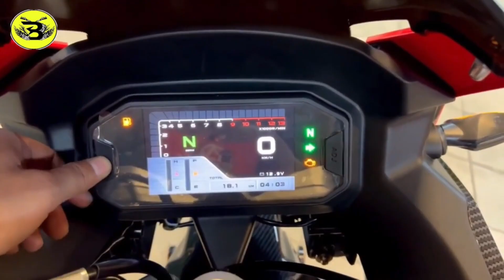Taro GP 1 V4 : Bangla Review...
Taro GP 1 V4 is one of the best names in the sports model in the budget segment in the market, Taro GP has been among the best in the Bangladesh market for the past several years with several models of bikes, know some details about this bike including the price of the new version.
The look of the bike is as special as it is gorgeous, the color combination of white, black and red has been able to highlight the muscular look of the bike.
When you ride the bike, you will get the original feel of the bike, whether you ride the bike in the city, off road or on the highway, the performance of the bike is really as expected. In total, the weight of the bike is 155 Kg, still you can reach a maximum speed of 130 km per hour with the bike.
Since the bike is still a review unit, I can't say anything about the market price of the bike, but the price of the bike can be between three lakh eighty thousand to four lakh twenty thousand rupees.

Quries Solved :

Specification: Taro GP 1 V4
       Price : ] 3,80,000 To 4,20,000 BDT [

1. Details
CC Category 150 cc
Category Sports Bike
Distributor Taro Bangla

2. Engine & Transmission
Displacement 165 cc
Engine Type Liquid cooled, Four Stroke, Single Cylinder,

3. Dimensions

4. Top Speed and Mileage

5. Brakes, Wheels & Suspensions
Braking   Dual Channel ABS
Front Brake  300 mm Dual DIsc
Rear Brake  240 mm Single Disc
Front Suspension Positive shock absorber
Rear Suspension  Single gas absorber

6. Features
Handle Type 3-step Aluminium
Fuel Gauge Digital
Speedometer Digital
RPM Meter Digital
Odometer Digital

Our Other video Link  :

GPX Demon GR 165R Bangla Review...